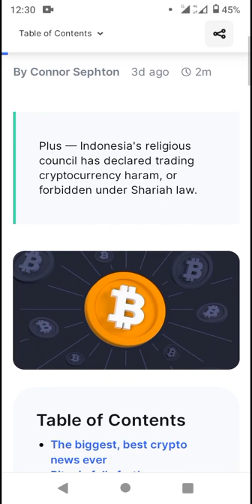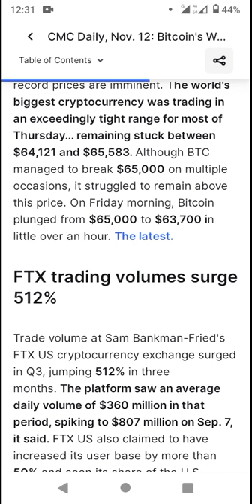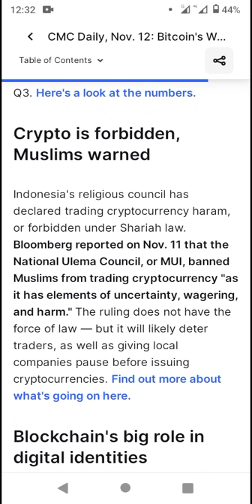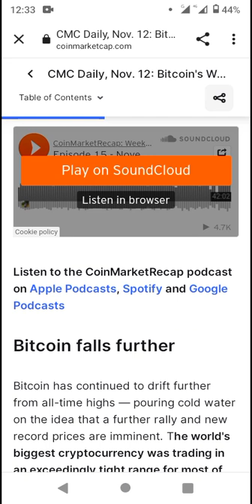Bitcoin's Wobble Continues | CMC DAily - Coinmarketcap Alexandria News Review | Crypto News